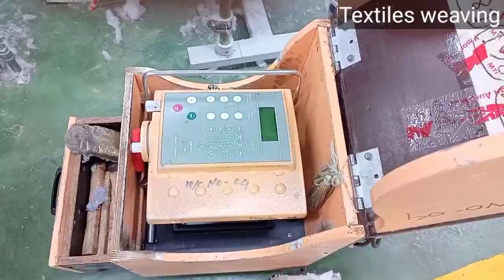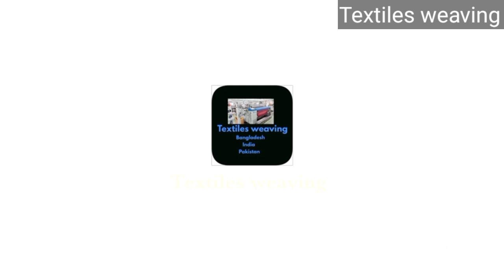দেখুন কিভাবে সুতা নটিং করা হয়। how the yarn is knotting.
আজকে আমি আপনাদের দেখাবো কিভাবে উইভিং এ, সুতা নটিং করা হয়।